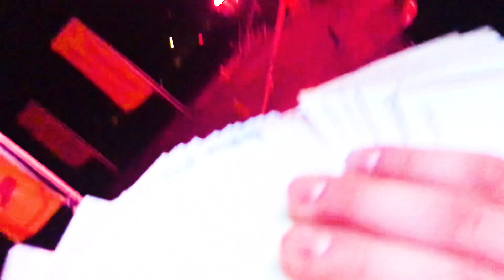PRETTY BANDIT - ABENDWIND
''Abendwind'' 07.04.23 auf allen Plattformen

Prod. Pretty Bandit
Dir. Pretty Bandit
Edit. Prettty Bandit
DoP. Göktürk Kağan